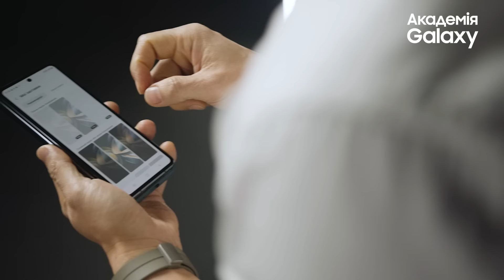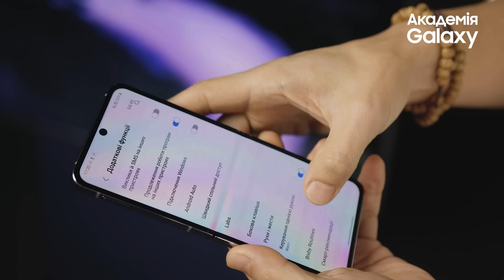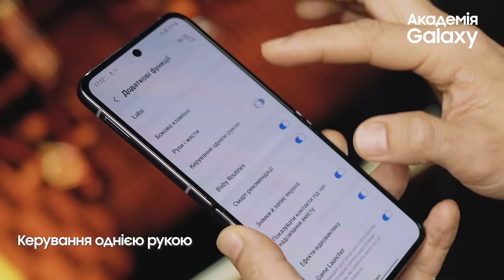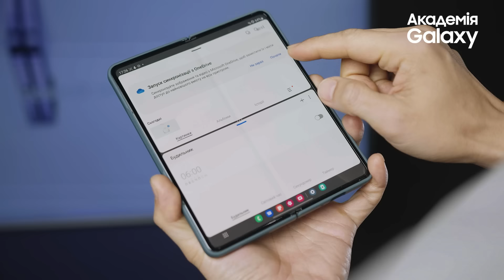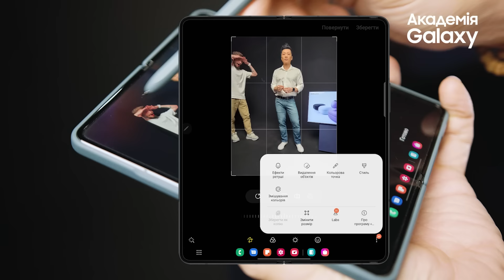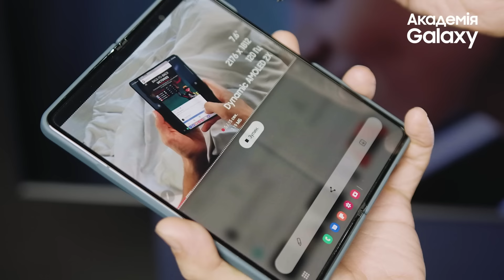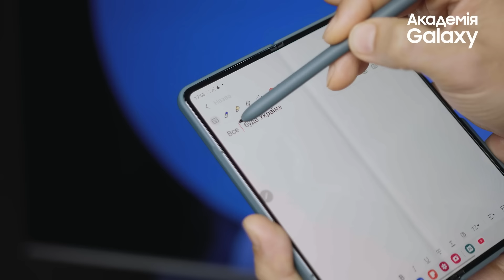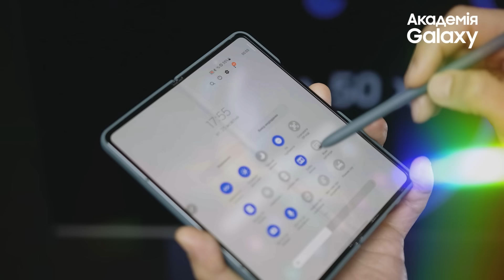Академія Galaxy. Курс "Твори з Galaxy". Лайфхаки смартфонів Flip4 i Fold4. Відео 1.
Опис:
Лайфхаки смартфонів Galaxy Fold4 і Flip4, які можуть зробити користування девайсами ще приємнішим; можливості кастомізації смартфонів; секрети камер Fold4 і Flip4; меню швидких налаштувань ; підтримка S Pen; як зробити гіфку на Galaxy Fold4

У цьому випуску:

00:00 Початок
02:42 Багатозадачність
03:05 Мультивіконний режим
03:29 Жести проведення
03:50 Жести датчика відбитків пальців
04:28 Керування однією рукою
07:30 Вбудований фоторедактор
08:07 Меню швидких налаштувань
09:15 Створення Gif файлів
10:22 Розпізнавання рукописного тексту
10:57 Безпека та екстрені ситуації
11:51 Режим захисту батареї

Реєструйтесь, щоб виграти головний приз – сертифікат на 30 000 гривень для покупок в офіційних магазинах Samsung Experience Store: